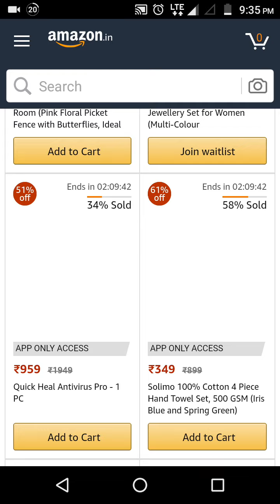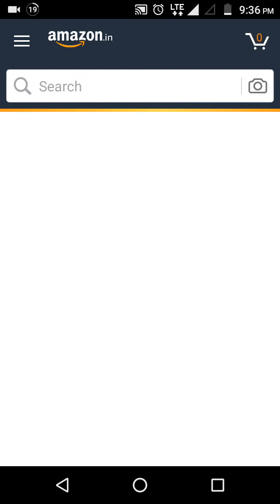Amazon Festive Hidden Quiz Answers | Win 3 Months Shopping Free |25-26-October-2018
Today You will find it on app only deal page 26 October
Amazon  has a hidden quiz in the 8 to midnight screen you can follow my video and find where the quiz was hidden and you can also play that quiz and win a chance to win the three month of shopping